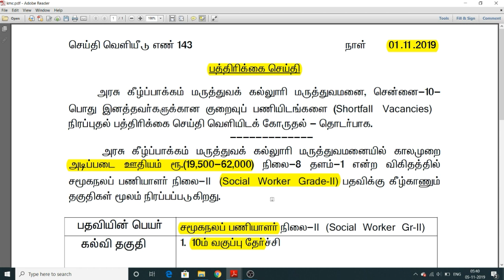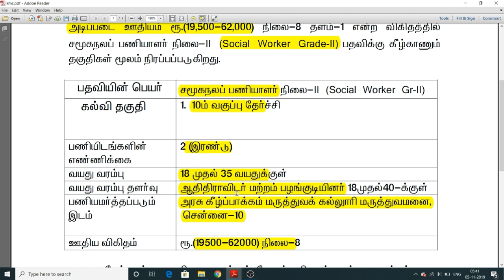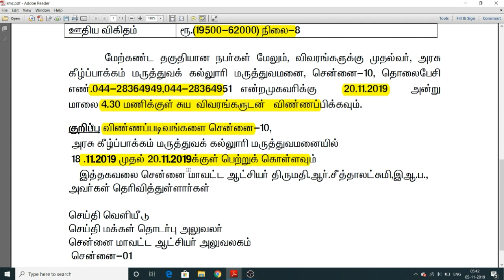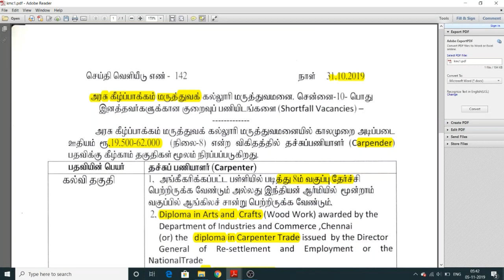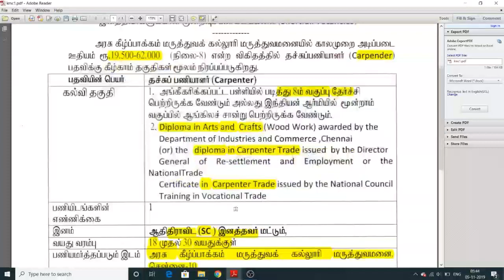Tamilnadu Government Jobs 2019 | Kilpauk Medical College Recruitment 2019 | 10th Pass | Diploma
Kilpauk Medical College Recruitment 2019 for both Fresher and Experienced Candidates . Get Direct Official Link for applying Kilpauk Medical College Recruitment 2019 along with current Kilpauk Medical College Recruitment official Notification 2019 here. All recent aavin Vacancy 2019 across India and check all latest aavin  2019 job openings instantly here, Know upcoming Kilpauk Medical College Recruitment 2019 immediately here.